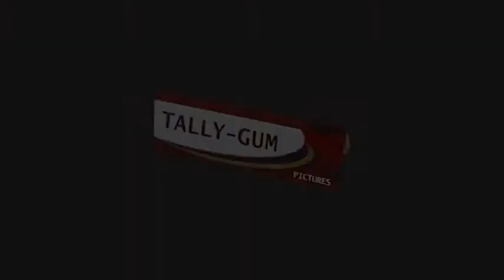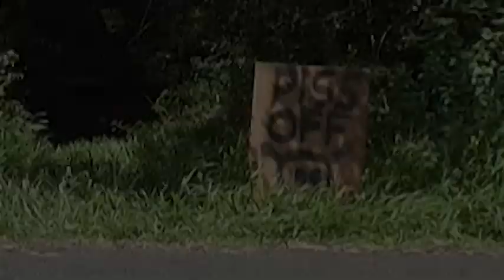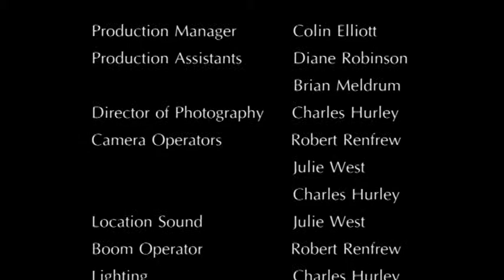SNAGS - The Movie, Written, directed, filmed by Charles Hurley around Tyalgum NSW.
No budget short film, shot around Tyalgum NSW, just for a bit of fun.
Was a crime committed?
If so, whodunnit?
Watch until the end of credits!